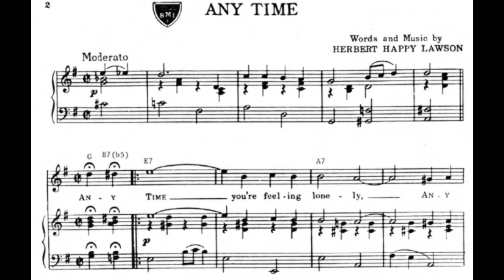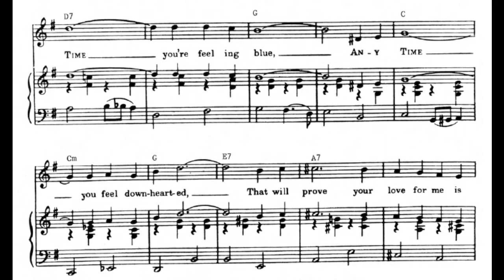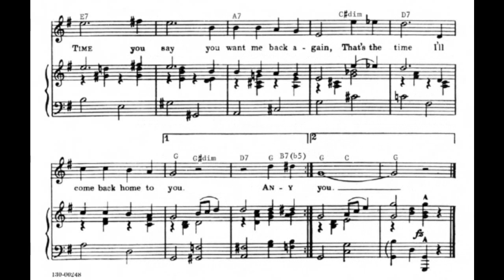Any Time (1921)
A melancholy offer to reunite.

words and music by Herbert Happy Lawson
published by Hill and Range Songs Inc.

Any time you're feeling lonely
Any time you're feeling blue
Any time you feel downhearted
That will prove your love for me is true
Any time you're thinking 'bout me
That's the time I'll be thinking of you
So any time you say you want me back again
That's the time I'll come back home to you

The song's creator recorded it as Happy Lawson and His Blue Ukulele on Gennett Records in 1925. It was made a hit by Eddy Arnold and Eddie Fisher many years later.